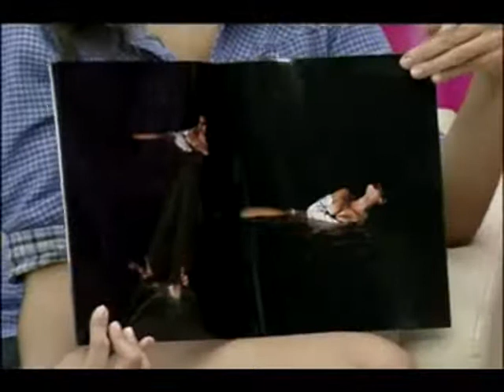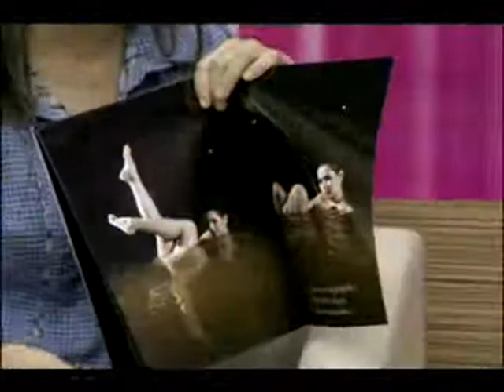Revista MN: conheça a ganhadora da promoção Seja Sexy